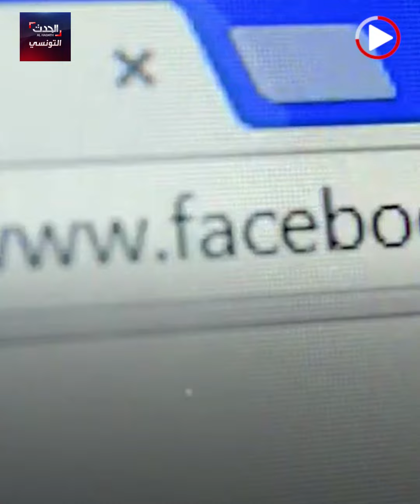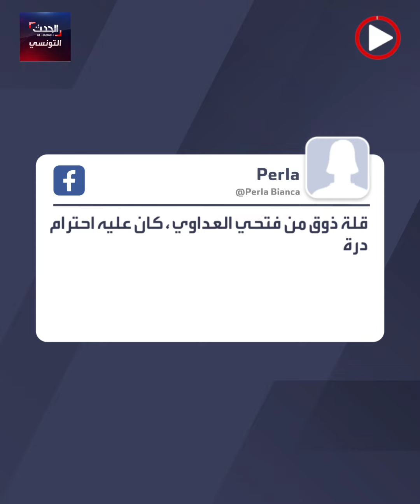فنان تونسي ينتقد تكريم درة زروق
الفنان التونسي فتحي الهداوي يهاجم درّة زرّوق خلال حفل تكريمهما في المهرجان السينمائي الدولي بالحمامات